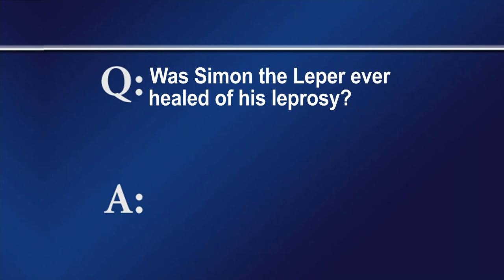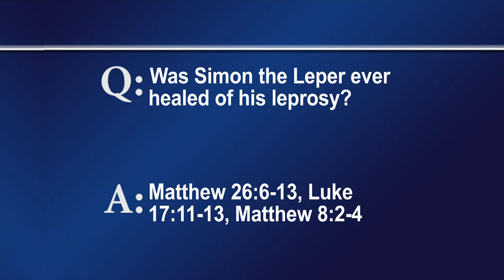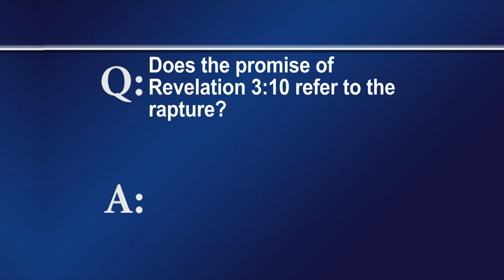FTLB AUGUST 27 2022